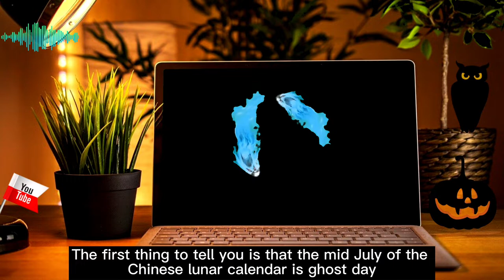It is said that at midnight, you can dial 12 zeros to call the ghostdom hotline.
hello everyone! I'm David tell stories. Today's story is "the ghostdom hotline".
Have you ever heard of a legend that at midnight, pick up the phone and dial 12 zeros, so that the phone can lead to the ghostdom.
The story takes place in the middle of July of the Chinese lunar calendar in 2000.